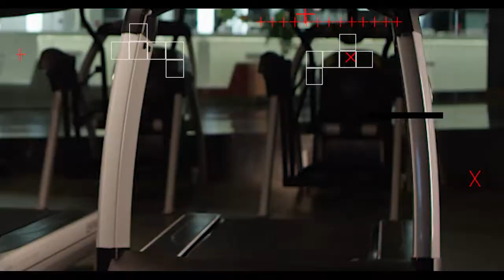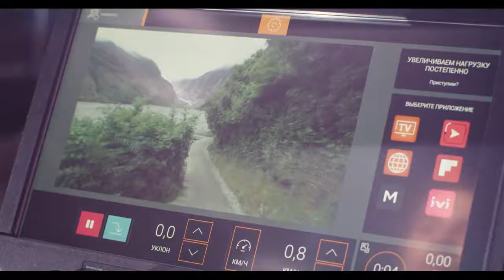Эмин Гарибов в Crocus Fitness